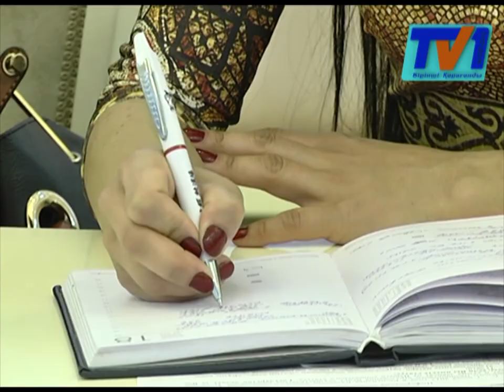Цены в частных и государственных детских садах сравняются.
Чиновники решили увеличить стоимость государственного заказа для частных дошкольных учреждений. Бюджетные 17 тысяч тенге за каждого ребёнка увеличат до 26-ти тысяч тенге. Об этом шла речь в городском акимате на встрече с предпринимателями.
В частных детских садах Караганды есть сотни вакантных мест. Но оплата там выше, чем в государственных. По этой причине родители отказываются водить своих детей в частные ясли. Государственному садику родители отдают за своего малыша 10 тысяч тенге в месяц, а частному в два раза больше. Чтобы решать проблем, в областном управлении образования разработали проект.
В настоящее время в Караганде своей очереди ждут около пяти тысяч дошколят. Количество садов, построенных по программе государственно-частного партнёрства, увеличивается, но вот список очередников не сокращается. Более двух тысяч детишек посещают частные детские сады, но родители их с очереди не снимают.
Таким образом, увеличение госзаказа идёт пропорционально. В работе совещания приняли участие руководители частных детских садов. Они поддерживали идею повышения доплаты со стороны государства. Ведь, после этого половина из тех, кто стоит в очереди, но посещают детские сады, снимутся с очереди. А частные детские сады заполнятся, и будут работать на полную мощность.
Работу по данному проекту власти планируют со следующего учебного года.